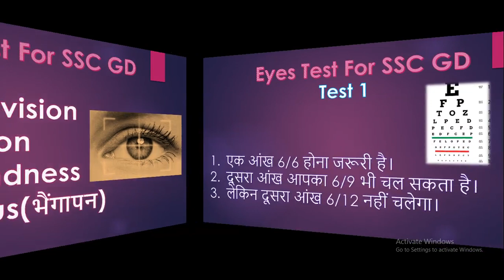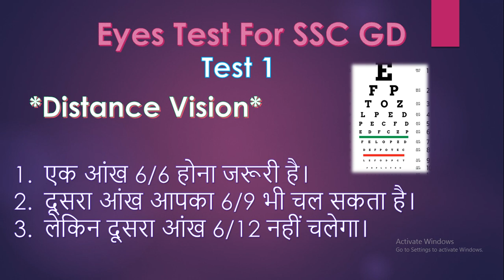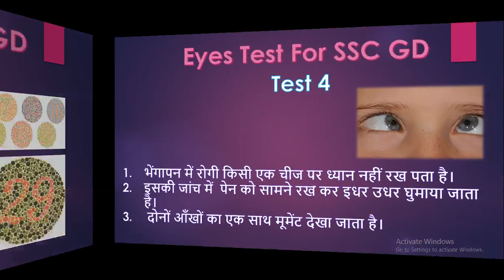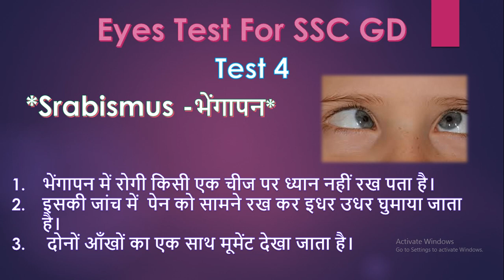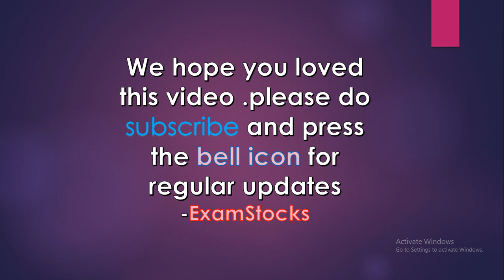SSC GD EYE TEST 2019 || SSC GD में आँखों की जाँच कैसे होती है।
In this video we are going to discuss about ssc gd medical test. how to check eye in ssc gd.ssc gd medical exam date 2019.

ssc gd medical testssc gd eyes test,ssc gd eyes medical test,ssc gd 2015 eye test,ssc gd 2015 medical test video,ssc gd eyes medical,ssc gd eyes check up,
sac gd 2015 eyes medical check up,ssc gd medical test video,
ssc gd medical,ssc gd eyes check up medical,